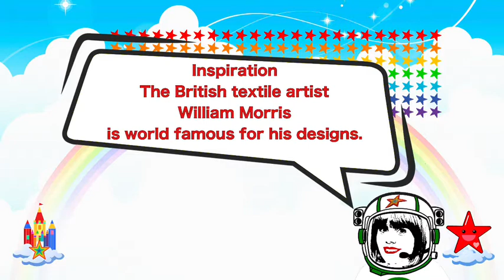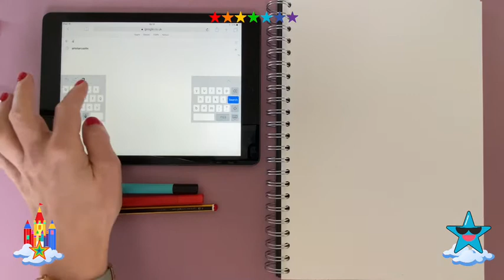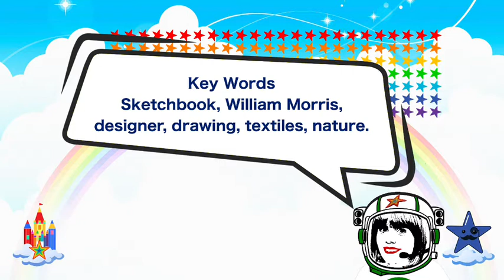ARTSTARCASTLE 👍 DRAWING | ❤️ WILLIAM MORRIS LEMON TREE DESIGN | SKETCHBOOK | ART & DESIGN LESSON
ARTSTARCASTLE | DRAWING ❤️ WILLIAM MORRIS LEMON TREE DESIGNS | SECOND LEVEL | SKETCHBOOK | ART & DESIGN LESSON